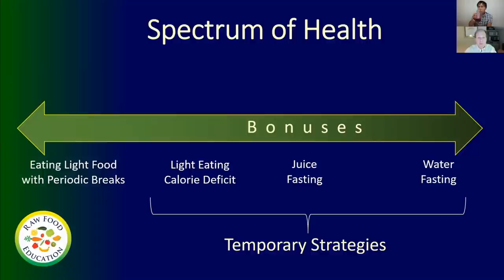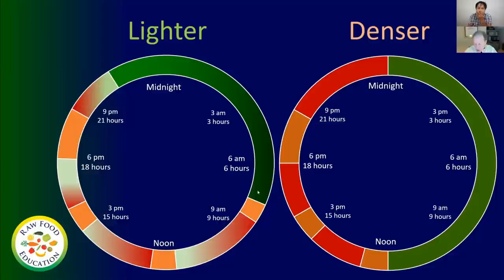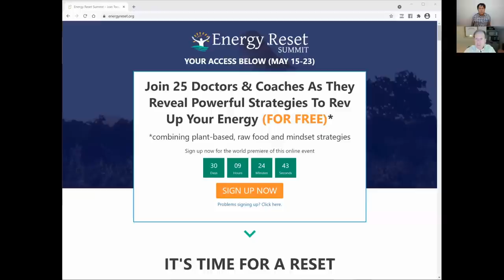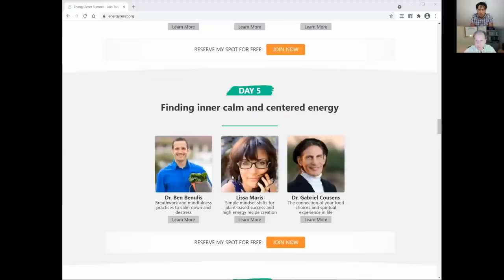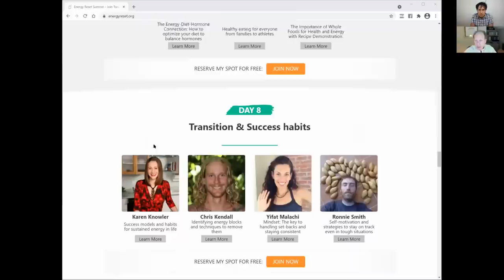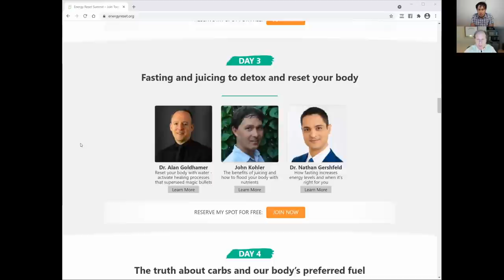Eat these 4 Plant Foods to Have More Energy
talks with Dr. Rick Dina, D.C., and shares with you the top 4 plant foods you can eat to have more energy.

In this episode, you will learn how you can have more energy by changing your diet and eating the foods that are the easiest to digest.  You will discover why fruits, vegetables, juices, and even not eating can help your body to have more energy. You will discover why eating some foods can make you more tired.

You will learn about the 2021 Energy Reset Summit that will start on May 15th that will have over 27 experts on health sharing hundreds of tips on how you can have more energy.

You will discover some of the most important tips you need so that you can have more energy in your life, including eating the right foods and also eating them at the right time.

After watching this episode, you will learn the top 4 plant foods you need to eat to have more energy.

Other Episodes with Dr. Rick

Claim Your Free Spot for the Energy Reset Summit Starts May 15th